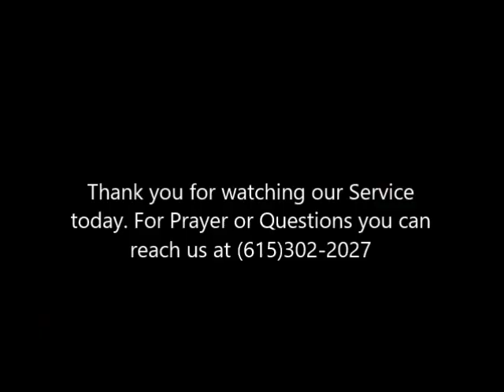April 2, 2023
Sunday Service
Choir Musical